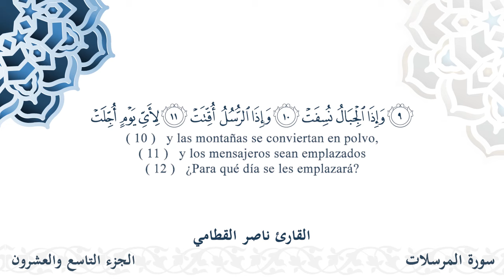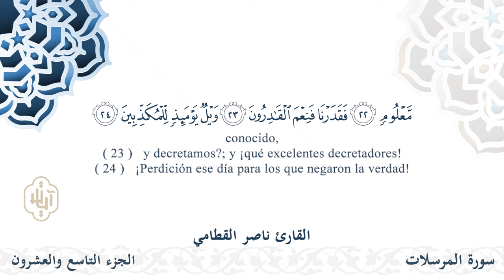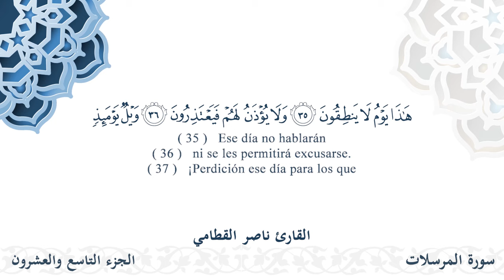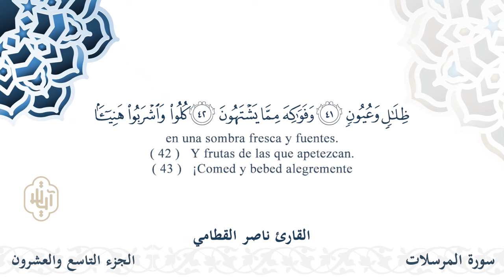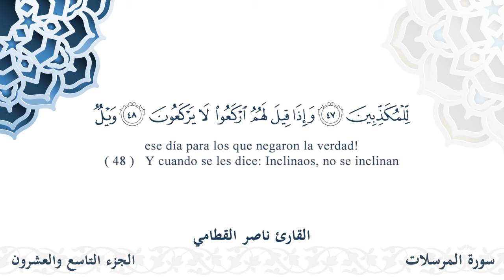سورة المرسلات - القارئ ناصر القطامي | مشروع